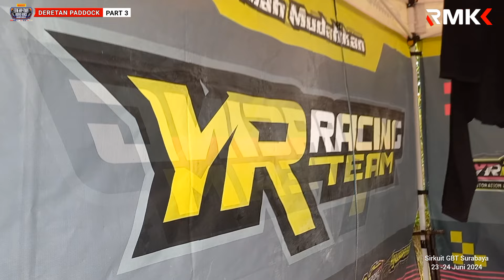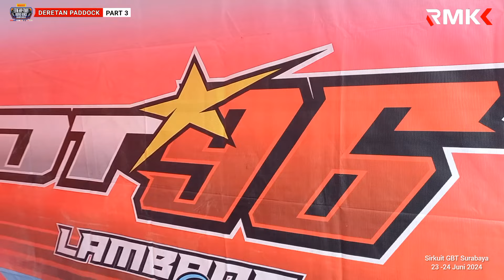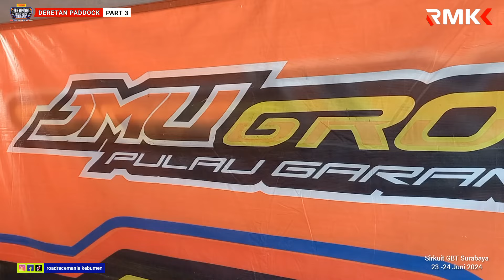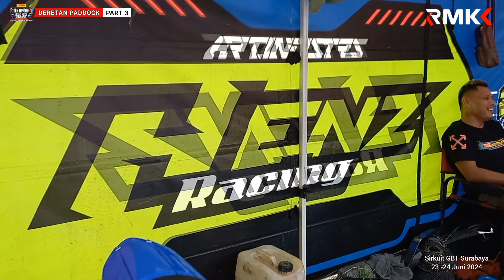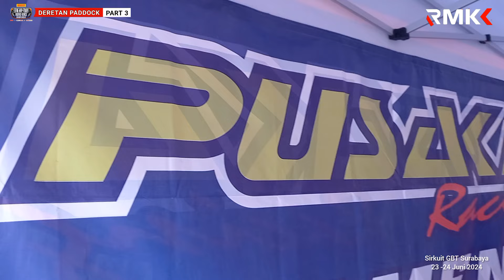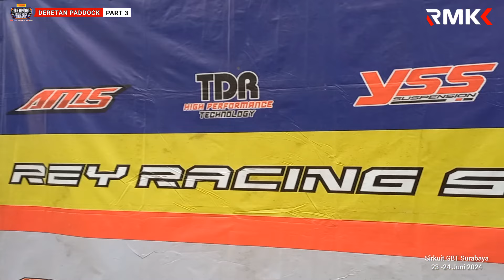PART 3 Deretan Paddock LFN HP969 RoadRace Championship Seri 1 GBT Surabaya 23-24 Juni 2024